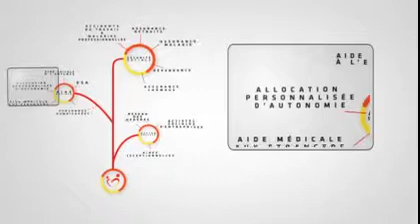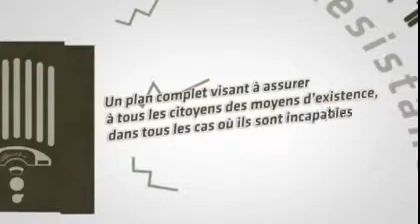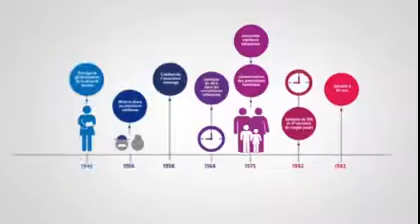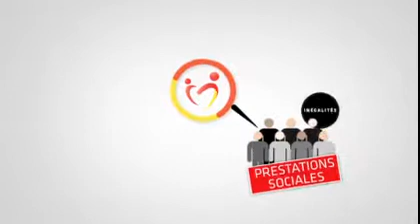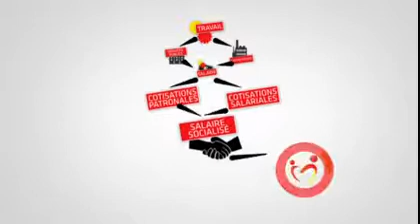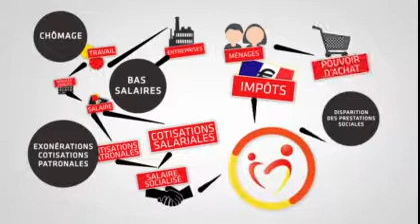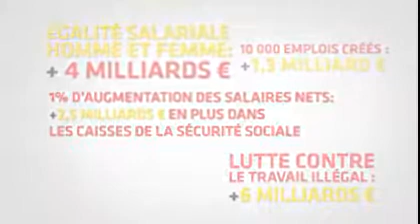La protection sociale